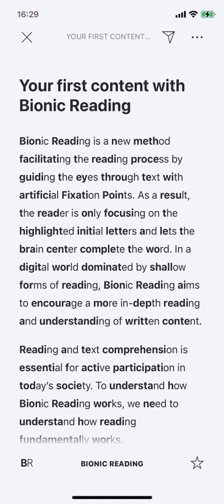This is how Bionic Reading could look like.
Bionic Reading® is unique.
And that’s a good thing.

The one and only from Switzerland is a “Life Changer” for Lisa, a “Game Changer” for Tommy and “Absolutely Mind Blowing” for Kelly.
Bionic Reading® can be individually adapted to the needs of all readers. This flexibility allows Bionic Reading® to provide maximum customization for all users.

You get.
• Save precious time.
• Gain advantages.
• Learn new things faster.
• Noise-free with more focus.
• Less distraction.

Bionic Reading® in numbers.
• 882+ Million: TikTok search results
• 1+ Billion: Mentioned in communities
• 233 Countries: Where our users come from
• 5.9 Million: Website visitors
• 3 Platforms: With viral posts
• 50+ Viral posts: From our users

Everyone is different.
The Bionic Reading® reading mode can be individually adapted to the needs of all readers. This flexibility allows Bionic Reading® to provide maximum customization for all users.

Features.
• Advanced Bionic Reading® Settings with Part of speech.
• Bionic Reading® Reader for your reading experience.
• Bionic Reading® Library for your favourites.
• Synced content.
• Fixation, Sccade, Opacity.
• Fixation via Letters or Syllables.
• Details.
• Colors.
• Light Mode. Dark Mode.
• Upload File, Text or Website, convert and read in the Apps.
• File Conversion.
• Text Conversion.
• Send to Amazon® Kindle.
• Download EPUB.
• Download PDF.
• Carefully selected Fonts.
• Designed for the Latin alphabet.

International awards for Bionic Reading®.
Gold in the category “Excellence in Business to Business” for “Information Technologies, Functional Software” and in the category “Apps” for “Excellent Communications Design”.
• German Innovation Award 2023: Gold (highest distinction)
• German Design Award 2023: Gold (highest distinction)

More Bionic Reading® products🇨🇭
👉 BR Word Add-In
👉 BR Web App
👉 BR iOS App
👉 BR Android App
👉 BR macOS App
👉 BR Windows App
👉 BR Chrome Extension
👉 BR Volume Licensing
👉 BR InDesign Plugin
👉 BR for Publisher
👉 BR for Selfpublisher
👉 BR IP Licensing
👉 BR API Licensing

“Only the original is good enough.
Because it’s for you.”

Bionic Reading®
Faster. Better. More focused. Reading.